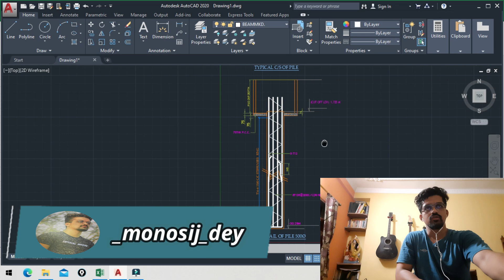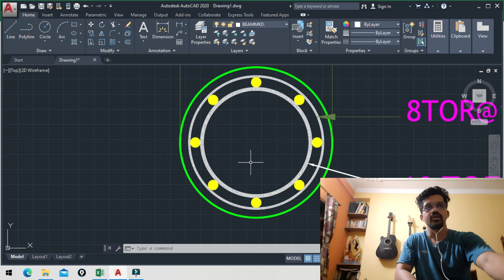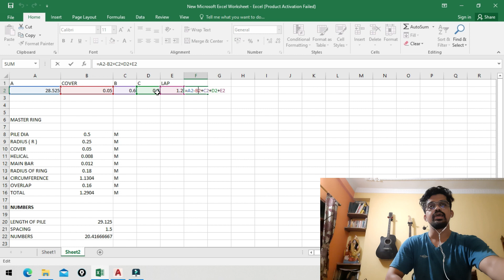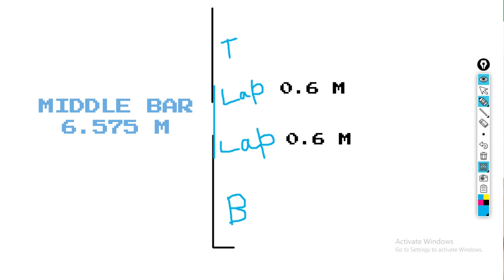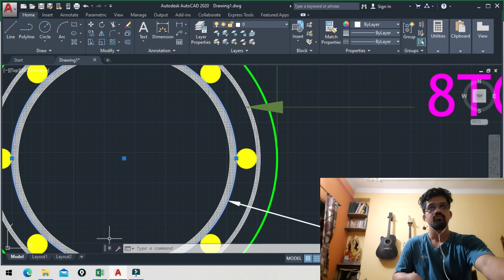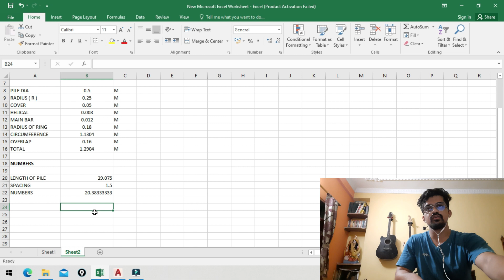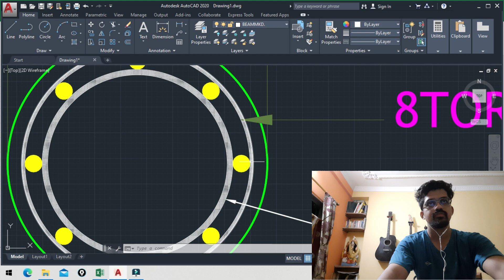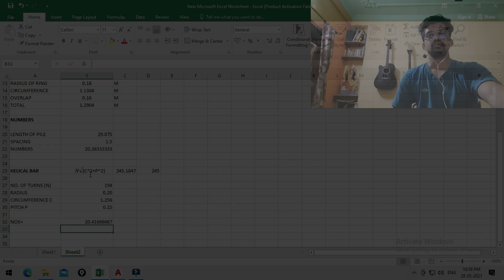BBS OF PILE IN EXCEL II PILE REINFORCEMENT DETAIL IN AUTOCAD 2020 II CIVIL ENGINEERING PLATFORM II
BBS OF PILE IN EXCEL  PILE  REINFORCEMENT DETAIL IN AUTOCAD 2020
Bar bending schedule of Pile foundation

Track: Make you move  by Ofshane